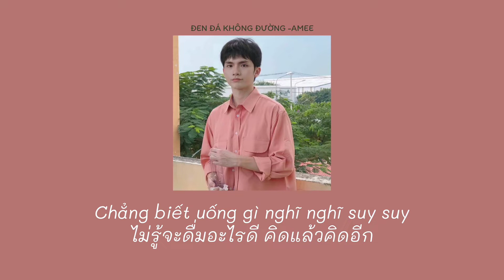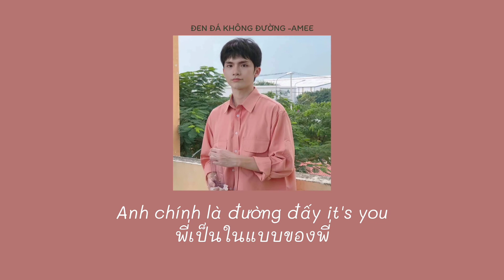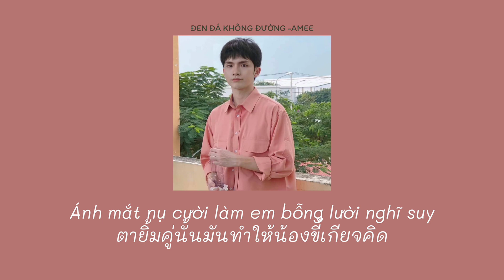[THAISUB] ĐEN ĐÁ KHÔNG ĐƯỜNG -AMEE (𝐒𝐥𝐨𝐰𝐞𝐝 + 𝐫𝐞𝐯𝐞𝐫𝐛) (แปลไทย)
อาจมีบางคำแปลผิดเล็กน้อย
ต้องขออภัยคนที่รู้คำด้วยนะคะ

Photo Cr : ZINO MONSTAR.ST319